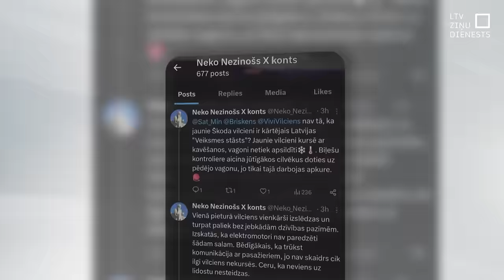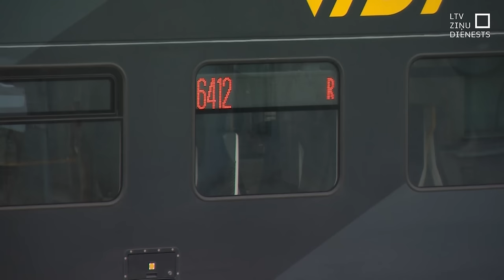Jauni vilcieni, jaunas problēmas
“Ierados stacijā, teicu runu, bet vilcienu nevarēja iedarbināt,” šādu politiķa murgu pirms jauno vilcienu pirmā reisa esot redzējis satiksmes ministrs Kaspars Briškens (P). Atklāšanas dienā gan viss noritēja gludi, bet ministra murgs piepildās tagad, un to uz savas ādas izjūt arvien vairāk pasažieru.

Šodien jau kārtējais jaunais vilciens tehnisku iemeslu dēļ izstājies no ierindas. Maršrutā Saulkrasti–Rīga kursējošais sastāvs šorīt apstājās Garciema stacijā un vairs nebija iedarbināms. Tādēļ tika atcelti vai kavējās arī vairāki citi reisi Skultes līnijā, un pasažieriem nācās gaidīt vai meklēt citus veidus, lai nokļūtu galamērķī.